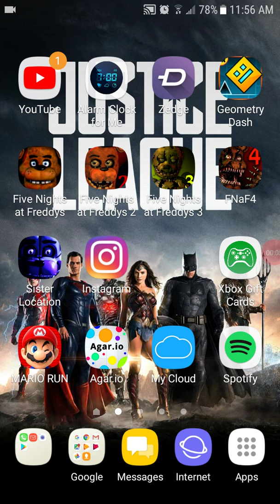Geometry dash part 3